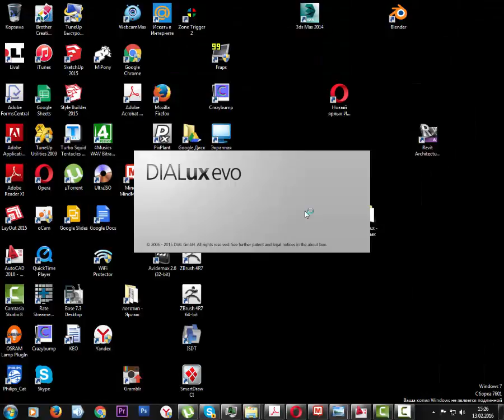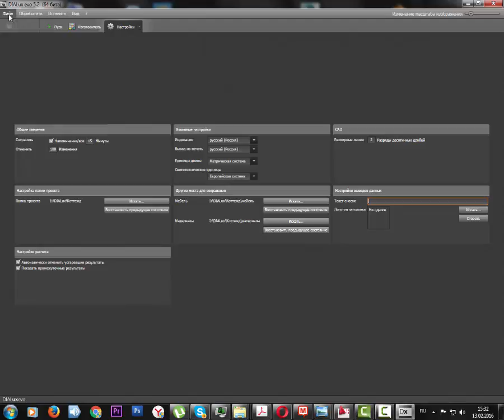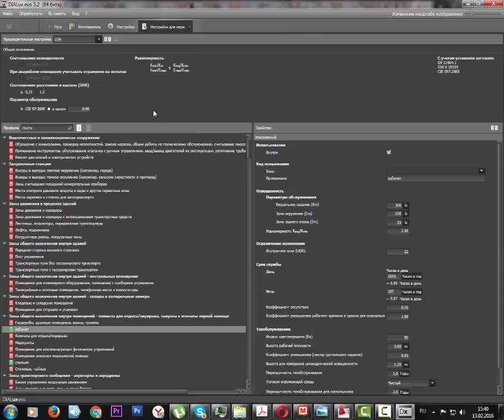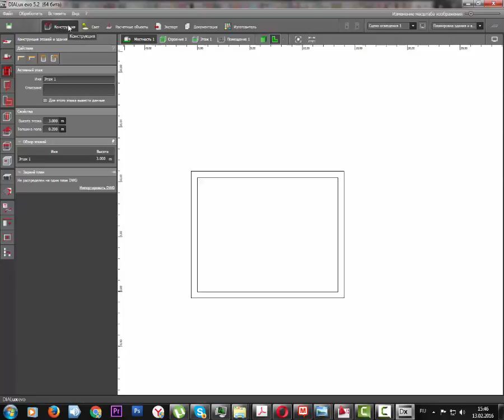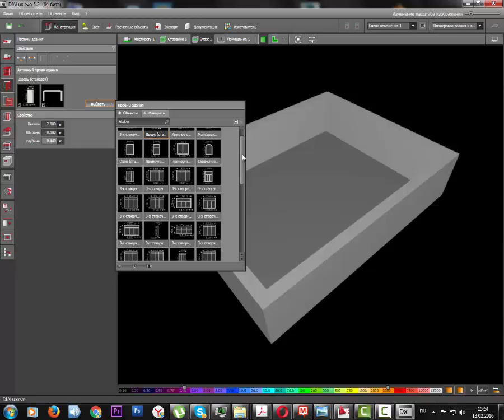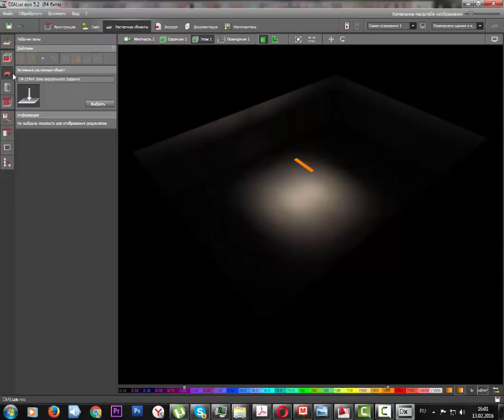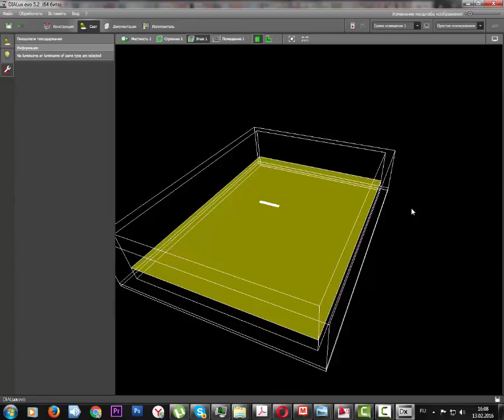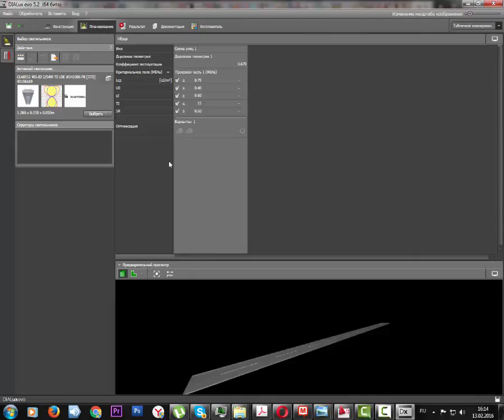Настройки Dialux Evo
Алекс Скидель
Михаил Кузьменко
Школа Skidel-sky